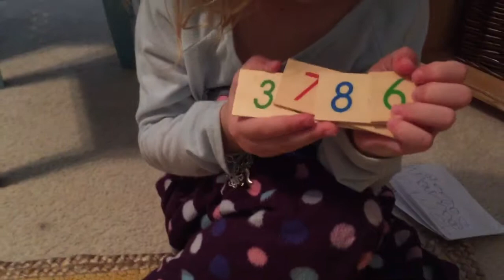Bankers Game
A playing the banker and throwing in some Spanish for fun